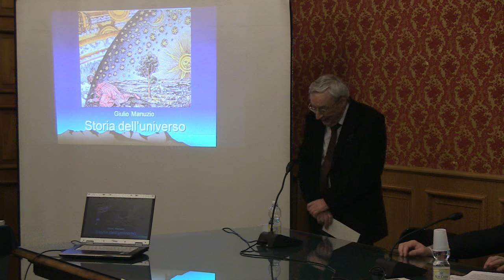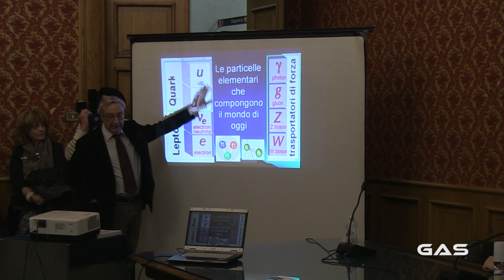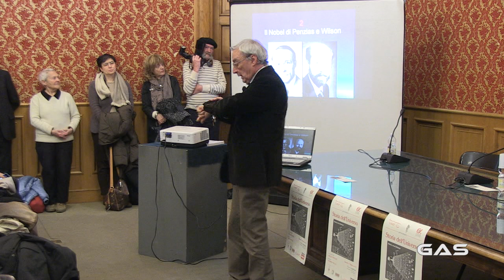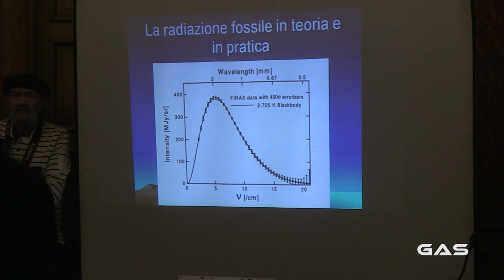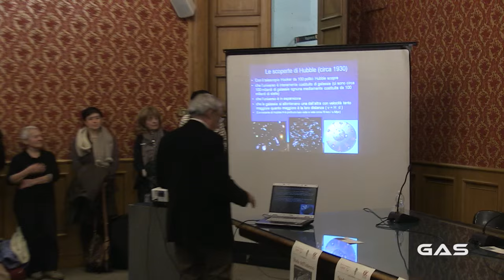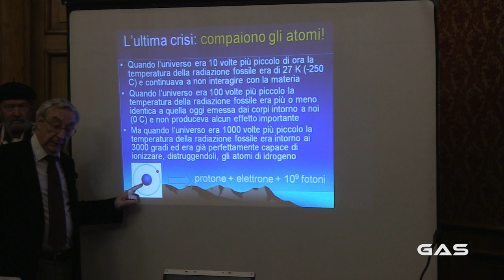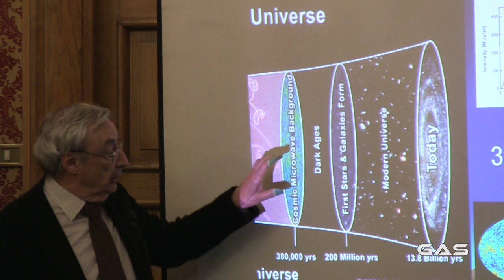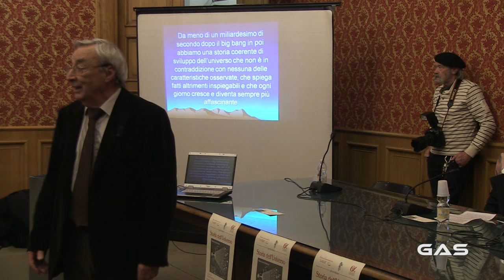Storia dell'Universo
Conferenza tenuta dal Prof. Giulio Manuzio (già docente dell'Università degli Studi di Genova) presso la "Sala rossa" del Palazzo comunale di Savona il 17 marzo 2016.